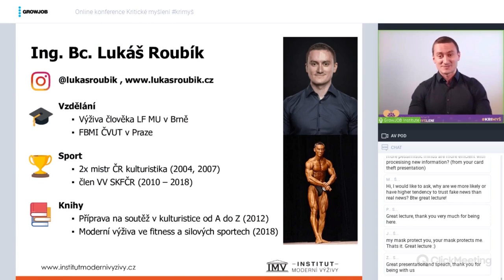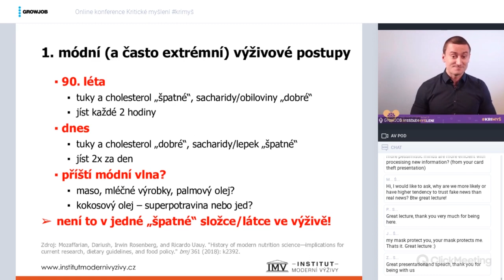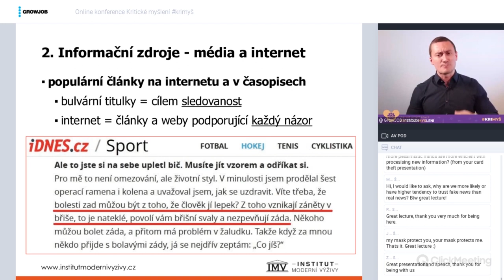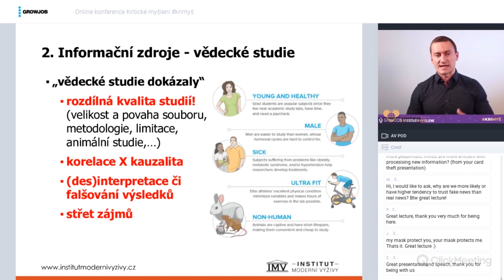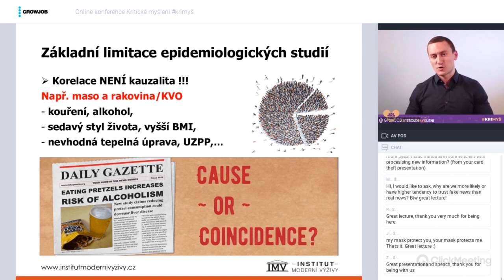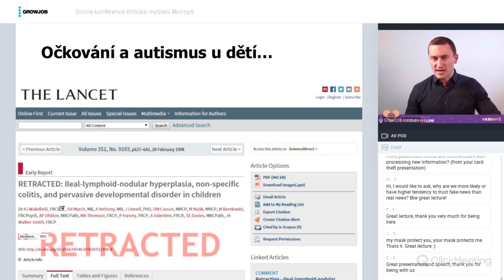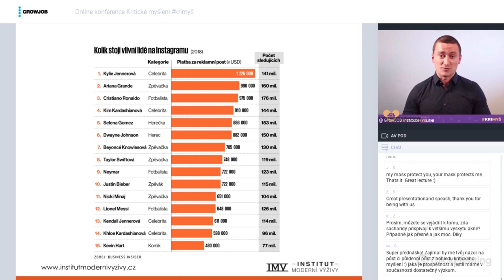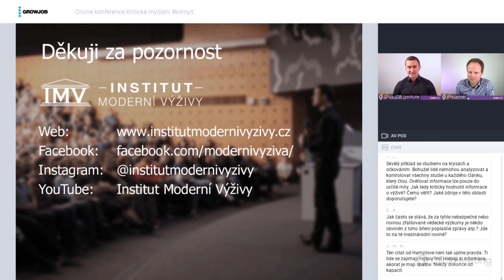BONUSOVÁ EPIZODA: Lukáš Roubík – Informační chaos ve výživě (Záznam konf. Kritické myšlení 2020)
Jak se v dnešní době orientovat ve všech protichůdných informacích o výživě, dietách a zdraví? Čemu můžeme opravdu věřit? A jak správně číst vědecké studie a na co si u toho dávat pozor?

Další bonusová epizoda podcastu Deep Talks je záznam přednášky Lukáše Roubíka z konference Kritické myšlení 2020. Lukáš je autor bestselleru Moderní výživa ve fitness a silových sportech a spoluzakladatel Institutu moderní výživy, kde se snaží aplikovat kritické myšlení na oblast zdraví a zdravého životního stylu.